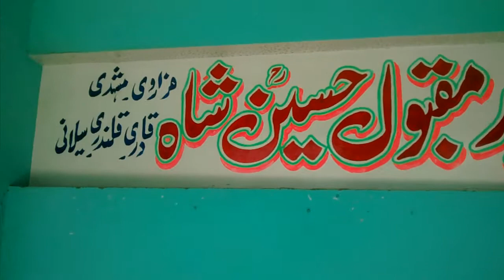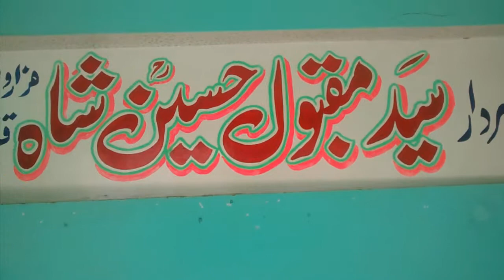Peer maqbool shah.